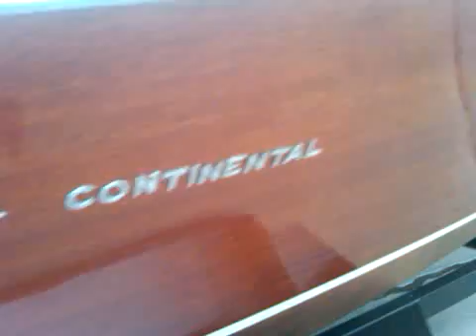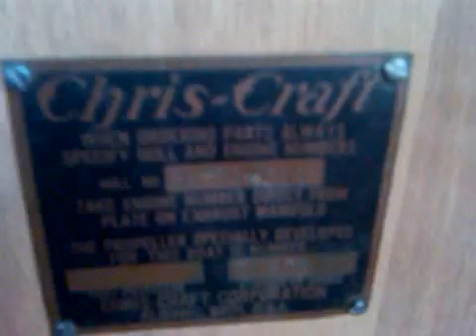1955 Chris Craft Continental River City Boat Works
This Chirs Craft Continental is a beautiful full restoration with modern fuel injected PCM 6.0L V-8 power for a reliable cruise.  This boat is at home in Tahoe as well as the Sacramento River. Although we cannot take credit for the restoration, we were lucky enough to be able to perform the yearly service.  River City Boat Works